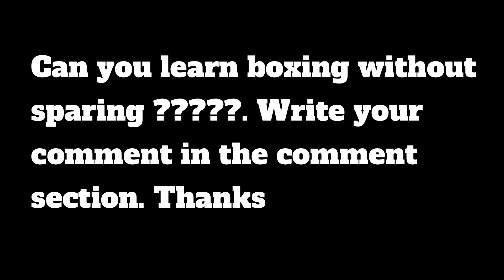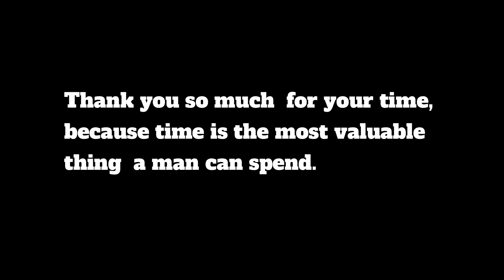GOLDEN GLOVES CHAMP VS DAMO - SPARRING WEDNESDAY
Credits:
Song : Underpass - Doug Maxwell, Jimmy Fontanez